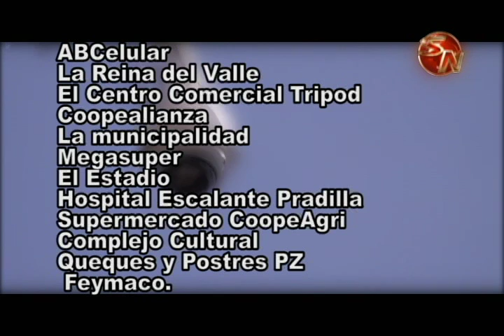EL 15 DE ABRIL SERA ENTREGADA ELPROYETO DE LAS CAMARAS DE VUGILANCIA